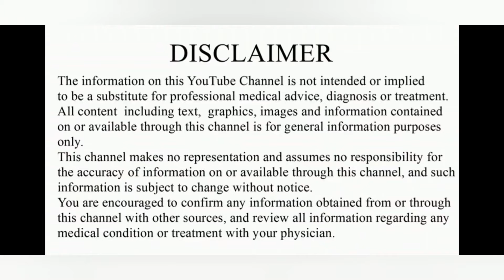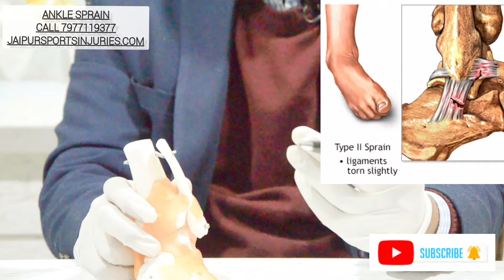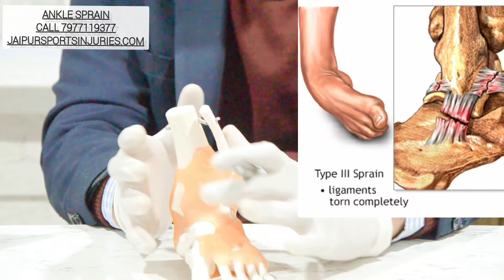Ankle sprain की पुरी जानकारी और इलाज (बिना सर्जरी के)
In this video Dr Sachin Jain discusses all about Ankle ligament injuries in simple Hindi language.

How to treat it without surgery and what precautions to ensure complete healing is being discussed.

Ankle ligament surgery in which cases?

00:00 Introduction
00:22 What is Ankle joint?
01:31 How does an ankle sprain happen?
02:01 What are grades of Ankle Sprain?
04:01 How to treat an Ankle Sprain?
06:23 Focus on Ankle Rehabilitation
07:21 Ending remarks & Subscribe

Dr Sachin Jain is a renowned Sports injury specialist and Arthroscopy surgeon practising in Jaipur. Get all your orthopaedic related issues sorted by him.
Advanced and specialised treatment of all ligament related issues of knee and shoulder.

Call
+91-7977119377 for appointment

Address
Ground floor, Shyam Tower, Near Akashardham Choraha Chitrakoot, Vaishali Nagar, Jaipur, Rajasthan 302021